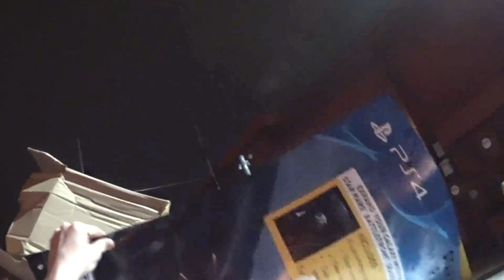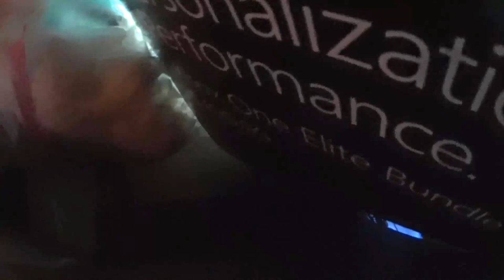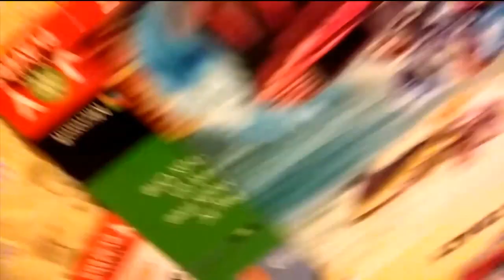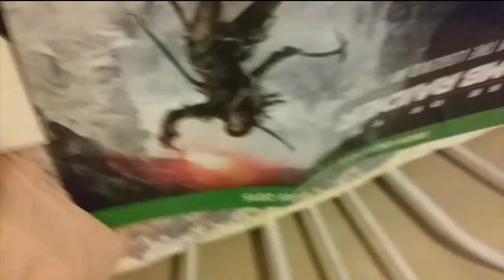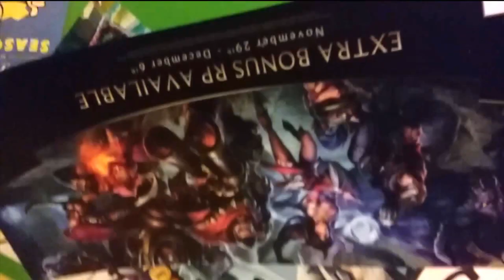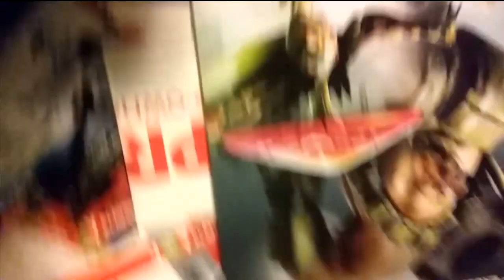Gamestop Dive/Bike Ride-Episode 1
In this video, I show my ride over to the dumpster and what I manage to pick up.